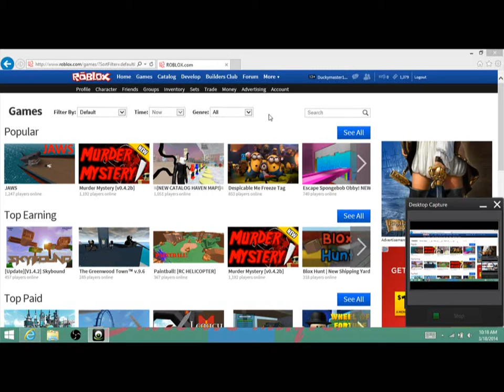omg pirates online rewritten1111111111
omg guys look